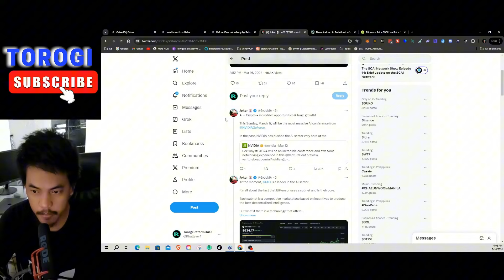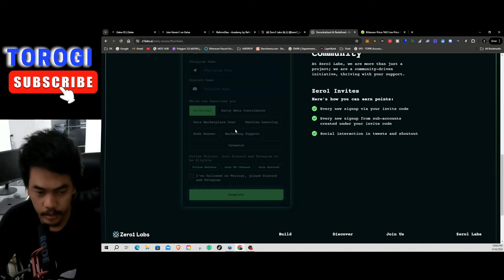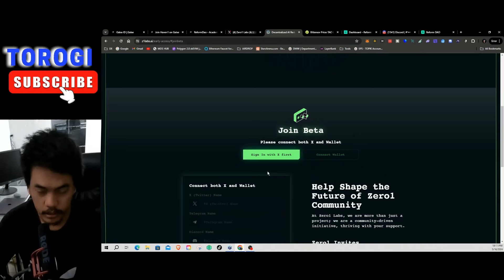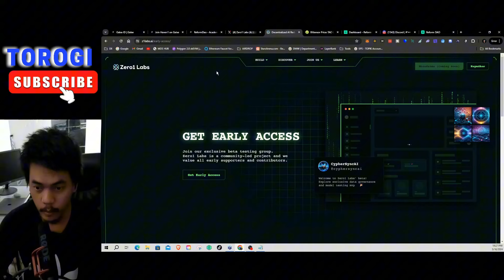Free Airdrop Join The Early Access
Join our exclusive beta testing group.

CODE: 9fyp75

CODE: Khallever